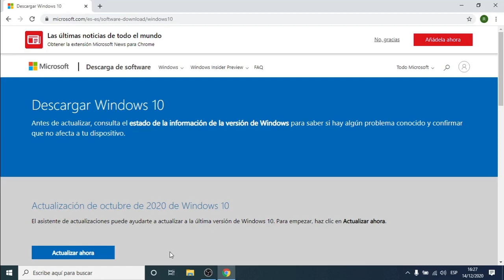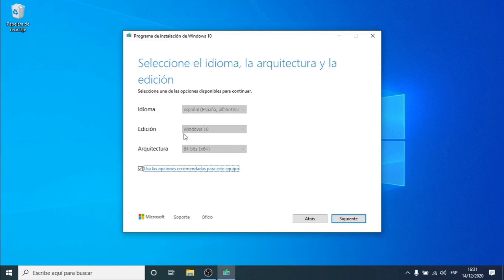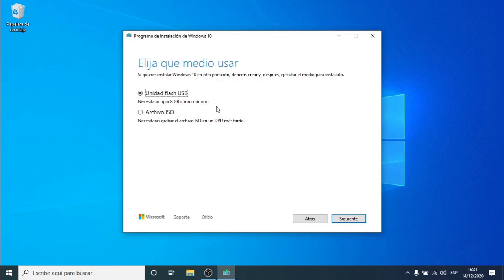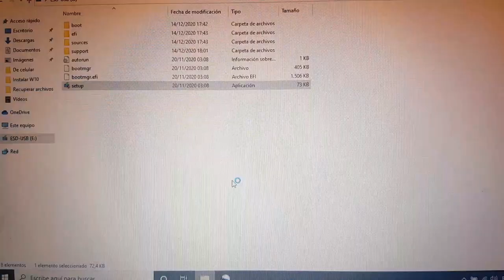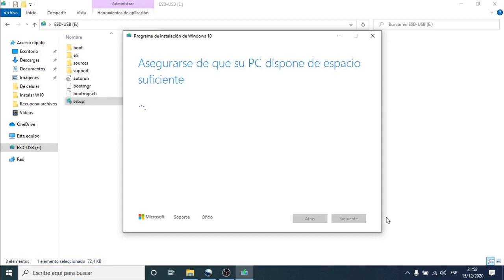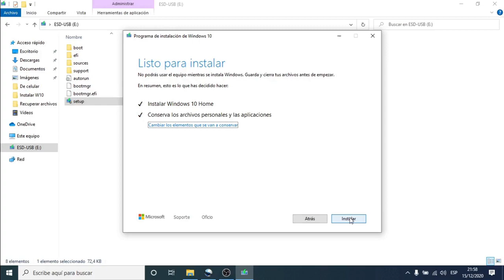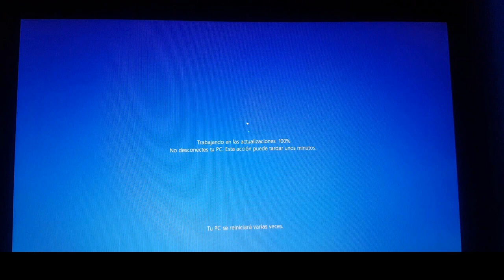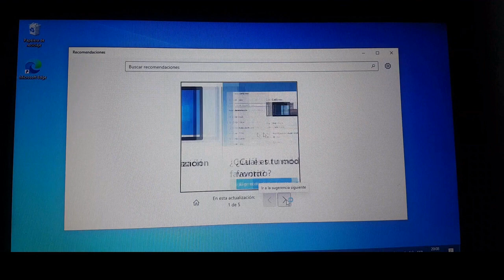Como REINSTALAR/FORMATEAR WINDOWS 10 sin PERDER ARCHIVOS NI PROGRAMAS y SIN entrar al BIOS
Tutorial paso a paso para ver como descargar Windows 10 a un Pendrive (USB) y después como reinstalarlo desde el USB, pero sin apagar al PC, tampoco tenes que entrar al BIOS, es todo muy facil y solo tenes que seguir estos simples pasos, si tenes algun problema o sugerencia escribilo en comentarios y te contesto.
ABAJO TE DEJO LA GUIA
00:40 Descargar aplicacion de Windows 10
1:45 Elegí solo actualuzar la pc o cargar el pendrive con Windows.
3:19 Descarga de WIndows 10
3:50 Creación de medios (proceso automático)
4:05 Reinstala Windows 10
👉5:51 Elegí conservar tus archivos y programas o no